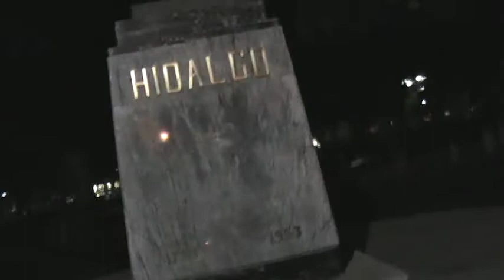Esto era el 2013...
Grabado el 1 de Julio del 2013 despues de un largo dia de paseo :)